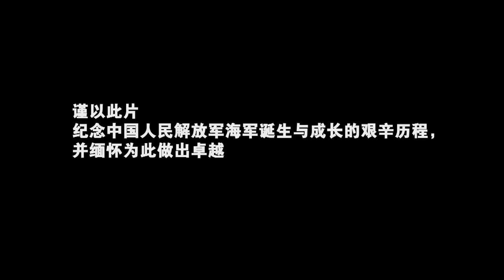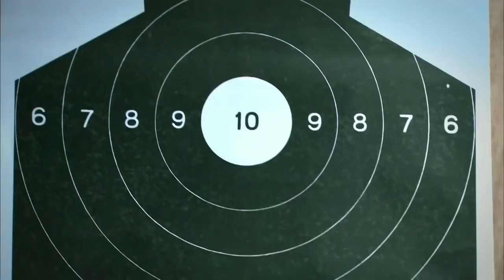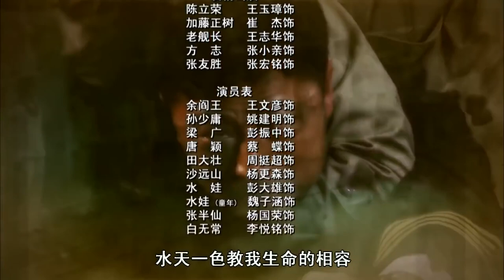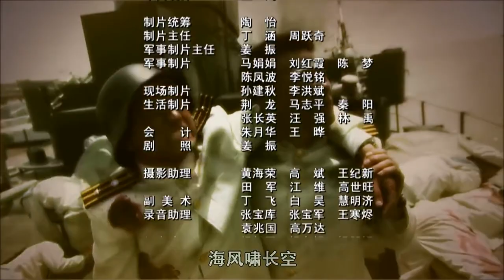【出色抗战剧】《铁血军魂》第01集 | 海军少将与新四军联手炸毁日军多艘舰艇创造历史传奇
导演：包福明
主演：于波、朱杰、林江国
《铁血军魂》讲述1937年夏，日本侵华，其海军大举进犯江阴。情同手足的国民党海校毕业生高盛中、郭文展、沙虎啸仓促上舰。为阻止敌军西进，海军司令部下令沉船封江。三个年轻人的满腔热血，伴随着战舰的沉没化为一缕青烟。三人易舰再战，中国海军重创日寇，舰队却几近覆灭。他们这才领悟到，国弱则海军弱，国强则海军强……